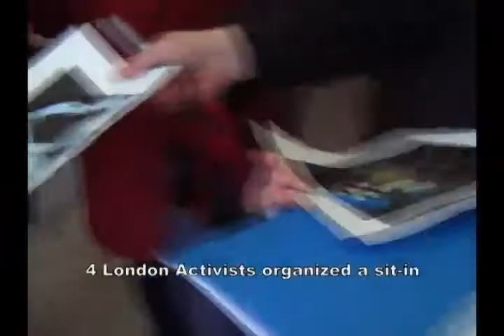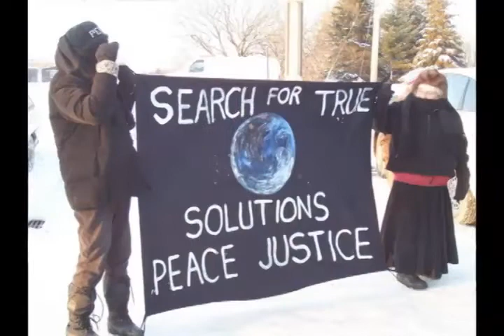Activists Sit-In for Gaza - Part 1 of 3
On January 16th, 2009, four demonstrators were arrested at Conservative MP Ed Holder's office after a sit-in protest calling for the end of the violence in Gaza. Wendy Goldsmith, a social worker, Beth Guthrie, a librarian, David Heap, a professor at the University of Western Ontario and Cory Morningstar, president of the London chapter of the Council of Canadians, made several requests of Holder, including asking him to condemn the Israeli action against Gaza, demanding the full and safe delivery of humanitarian aid to the region, and demanding that the Canadian government reverse its stand on the United Nations' resolution.